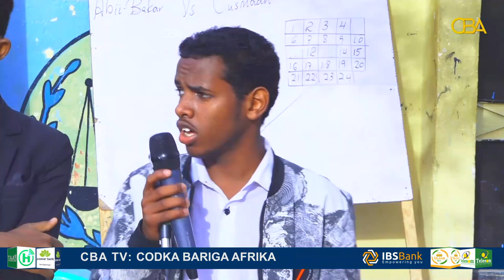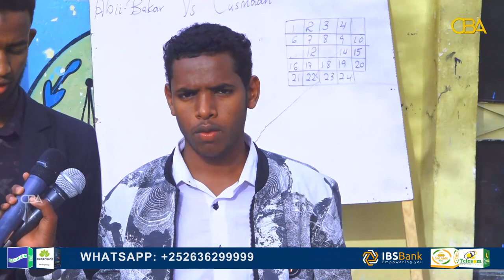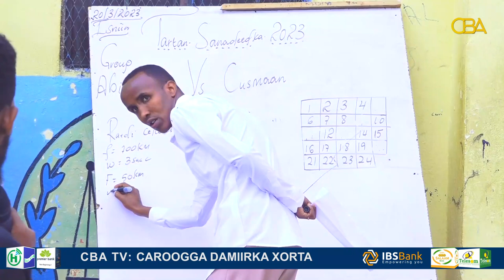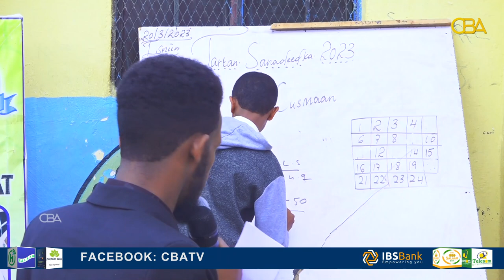Horyaalka Aqoonta: Tartan adag oo dhexmaraya Kooxaha Cismaan Binu Cafaan & Abubakar Siddiiq.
Horyaalka Aqoonta: Xalqaddii 3aad Tartan adag oo dhexmaraya Kooxaha Cismaan Binu Cafaan & Abubakar Siddiiq.
Dugsiga Samaraat